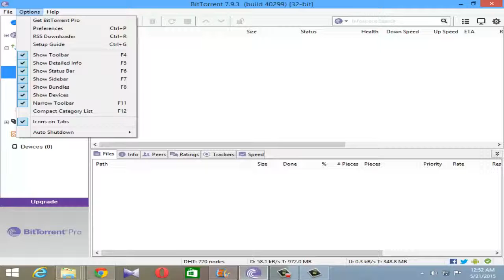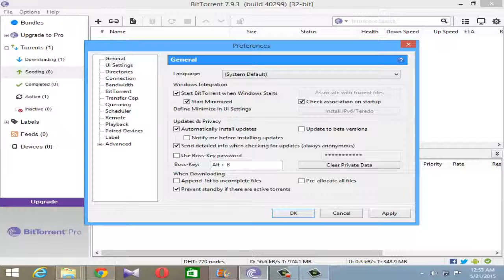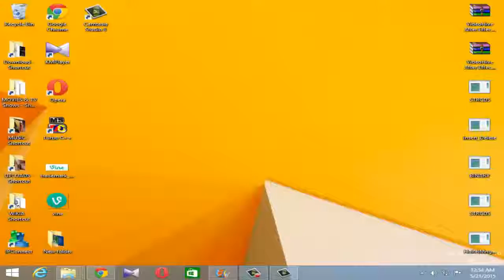How To Quickly Hide Your Torrent Client : Bittorrent [BOSS KEY] (TUTORIAL)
This is a simple tutorial that will guide you through the steps to set up boss key on Bittorrent. This feature allows users to quickly hide Bittorrent so that you don't get caught by your Boss or mom downloading and also set up a password to prevent others from accessing it. You can hide/unhide Bittorrent just by pressing a simple Keyboard shortcut.

Music
iawkwardlobster - Emergence

How To Quickly Hide Your Torrent Client : Bittorrent [BOSS KEY] (TUTORIAL) 2015
 How To Quickly Hide Your Torrent Client : Bittorrent [BOSS KEY] (TUTORIAL) by Netception